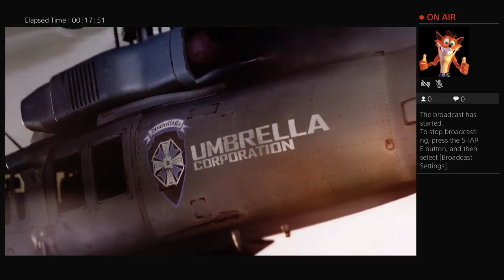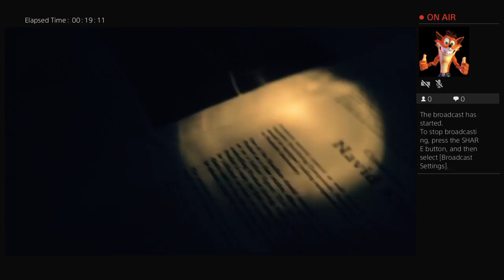manuel0205's Live PS4 Broadcast